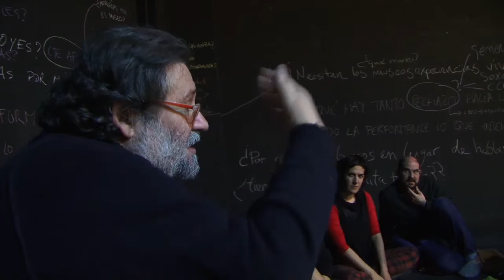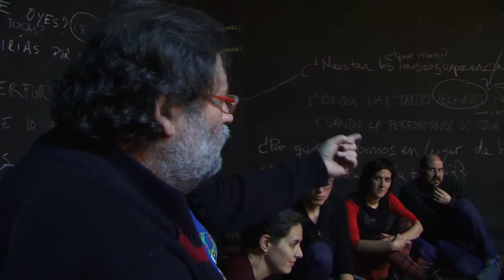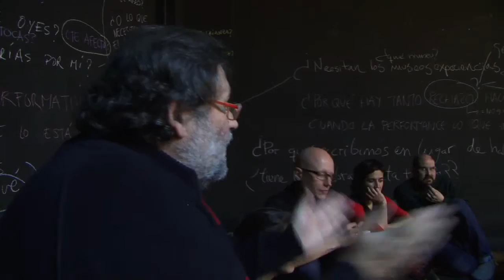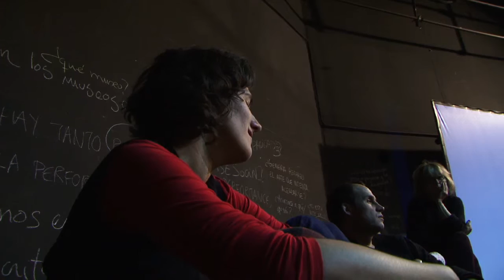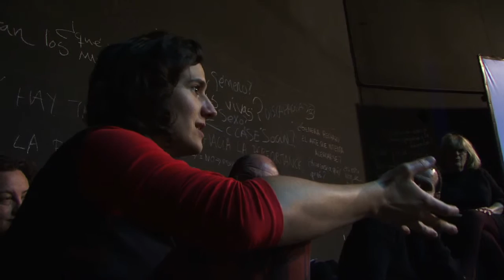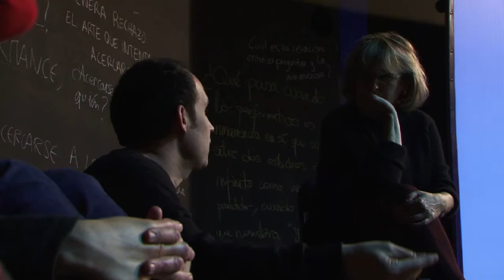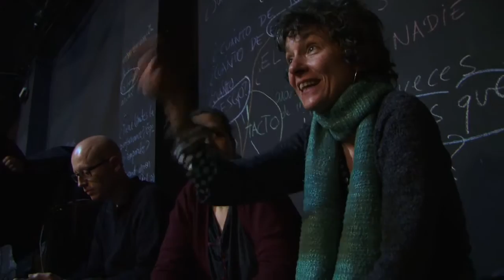LAS LINDES #33 [Parte 2]: Pradillo PAM! Open Space ¿Caja negra / Cubo blanco? Pensar en la periferia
LAS LINDES: Grupo de investigación y acción acerca de educación, arte y prácticas culturales.
PAM! Teatro Pradillo

Las Lindes, el colectivo Cine Sin Autor y el personal del departamento de Educación del Museo Reina Sofía dialogan en torno a la elaboración de prototipos audiovisuales en los ámbitos de la educación y la creación.

OPEN SPACE ¿CAJA NEGRA / CUBO BLANCO? PENSAR EN LA PERIFERIA

Dentro del ciclo de performances, las comunidades de aprendizaje PAM! Teatro Pradillo y Las Lindes, realizamos un OPEN SPACE para reflexionar de forma participativa sobre el concepto de «performatividad», sus derivaciones y aplicaciones dentro de nuestro contexto artístico y político, así como sobre los marcos en los que actualmente se localizan las prácticas performativas y cómo estos determinan la producción de significados.

LAS LINDES # 33 [Part 2]: Pradillo PAM! Open Space Black box / White cube? Think about the periphery

LAS LINDES: Research and action group about education, art and cultural practices.
PAM! Pradillo Theater

"Las Lindes", the collective "Cinema Without Author" and the staff of the Department of Education of the Reina Sofía Museum talk about the development of audiovisual prototypes in the fields of education and creation

OPEN SPACE BLACK BOX / WHITE CUBE? THINK ABOUT THE PERIPHERY

Within the performance cycle, the learning communities PAM! Teatro Pradillo and "Las Lindes", we made an "OPEN SPACE" to reflect in a participative way on the concept of "performativity", its derivations and applications within our artistic and political context, as well as on the frameworks in which they are currently located Performative practices and how they determine the production of meanings.